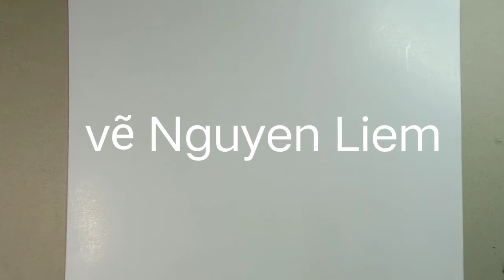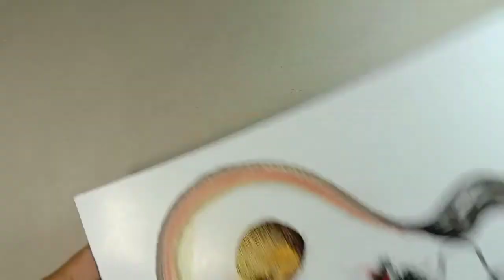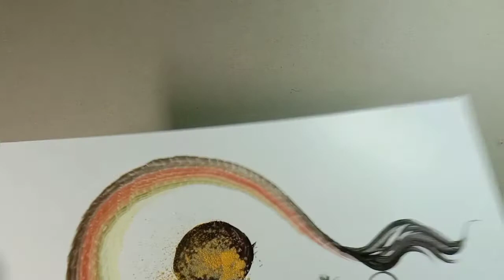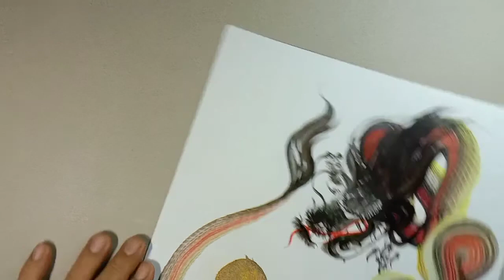water color landscape /Tranh phong cảnh/#50 Nguyen Liem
Nguyen Liem